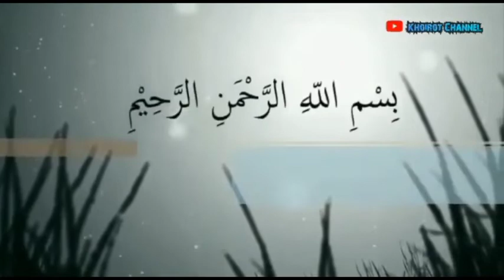Kajian kitab tauhid bab menyembelih untuk selain Allah bagian2. Oleh Ibnu Adnan Dalail